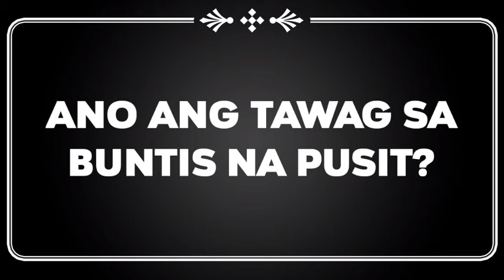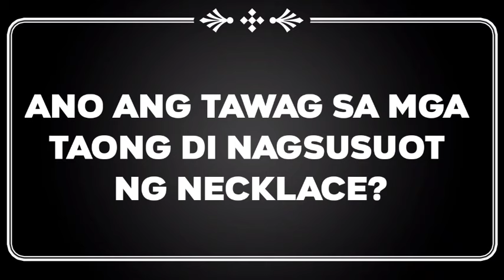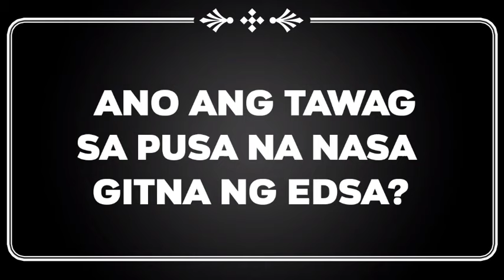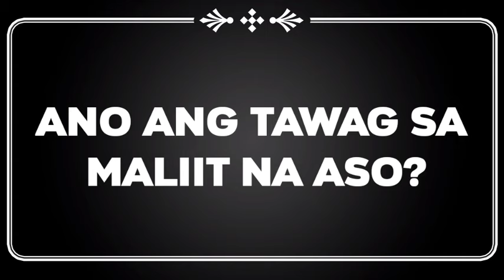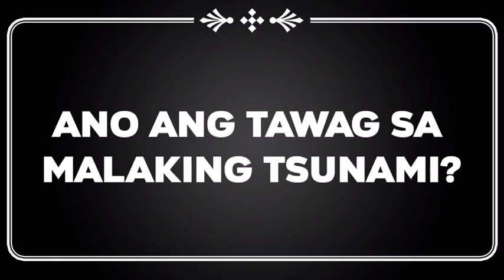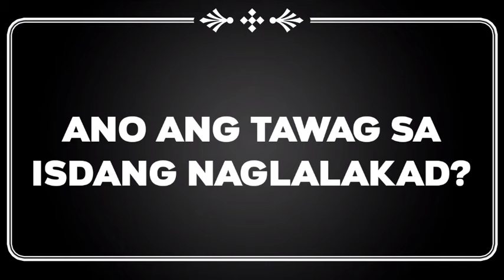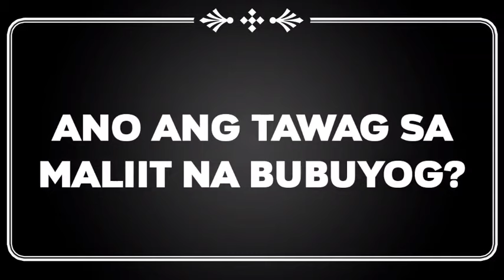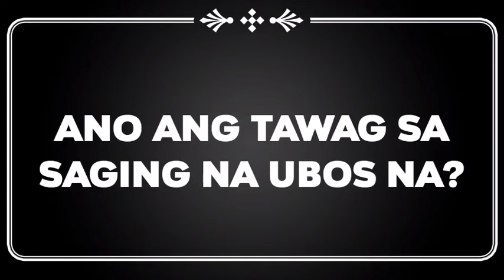TANGGAL STRESS MO DITO / TAGALOG JOKES / ANO NAG TAWAG SA?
PANTANGGAL LUMBAY / JOKE TIME / ANO ANG TAWAG SA?

Kalimutan muna ang problema at tayong humalakhak at magtawanan mga Ka-JNP
LAUGHTER IS ONE OF THE BEST MEDICINE!